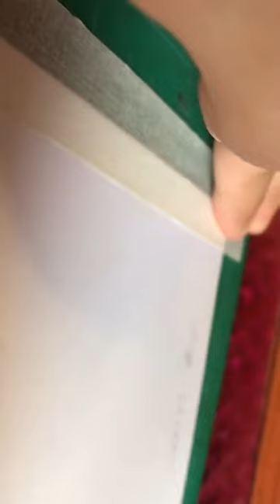Arts Against Media Coffe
✰ FAQ ✰
How old am I? Unofficially 23 years old
When’s my birthday? 19 July 1999
What’s my location? Pahang, Malaysia
What did I use to film this? iPhone 7
What did I use to edit this? Capcut app , Wondershare Filmora 9 & Adobe Premiere Pro